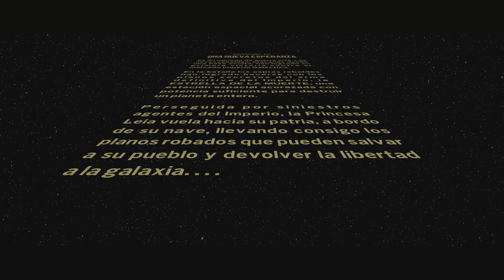LEGO Star Wars: La Saga Skywalker